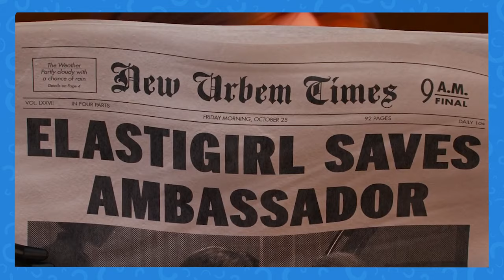24 Pixar Character Cameos In Disney Movies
Pixar is now owned by Disney, but they’re still seen as separate identities. You know a Pixar movie and you know a Disney movie when you see them. But all animators love and revere Pixar, which makes sense as it does set the standard for incredible animated films and franchises. So it only makes sense that animators try to sneak in characters from beloved Pixar franchises into their own films. Specifically, Disney folks love to have easter eggs from other films for avid fans to notice and talk about. So we’re bringing you 24 times this happened in a Disney film. We’re going to cover recent films, and we’re going to cover older films from way back to when Pixar frist began making short films like Tinny the Tin Toy and Jr. in the 80’s. We’re going to cover cameos from newer characterslike Buzz Lightyear, Riley, Finding Nemo, Toy Story, Luca, Wreck-it Ralph, Vanellope, Duke Caboom, Monster Inc., Wall-e, Coco, Tinny, Finding Dory, The Good Dinosaur, Brave, The Incredibles, Toy Story 4, Brother Bear, Meet The Robinsons, Moana, Luxo Jr. and Luxo Sr., Bomb Voyage, The Incredibles 2, Monsters University, Toy Story 2, Soul, Jessie the yoddling cowgirl, UP, Dug, Cars, and more! Whether you’re a Disney fan, a Pixar fan, and animation fan, or just a fan of easter eggs, cameos, and trivia, this video is for you! So sit back as we look over decades of fun cameos of Pixar characters in Disney films!

Chapters:

00:00 Intro
00:21 Buzz in Oh My Disney
00:36 Baby Riley
01:07 Finding Buzz Lightyear
01:32 Sid Rocks Out
02:02 The Incredible Duke Caboom
02:25 Boo’s Buddies
02:52 Wall-e loves toy story
03:04 Buzz The Bug Zapper
03:35 Riley in Finding Dory
03:59 Lots-o-Huggin’ in UP
04:16 Dug in Ratatouille
04:40 Bomb Voyage the Mime
04:55 Arlo in Monsters University
05:20 Crushin’ it in Moana
05:39 Forrest Woodbush
06:07 Doc Hudson
06:19 Sully the Brave Monster
06:34 Incredible Reading Material
06:47 Geri in Toy Story 2
07:10 Meet the Cowboys
07:24 Fishing for Nemo
07:39 Luxo Jr.’s Soul
07:49 Luxo Sr. in Wall-e
08:06 Tinny Time
08:34 Outro

Written by: Geoff Cork
Narrated by: Geoff Cork
Edited by: Gabrielle Alves